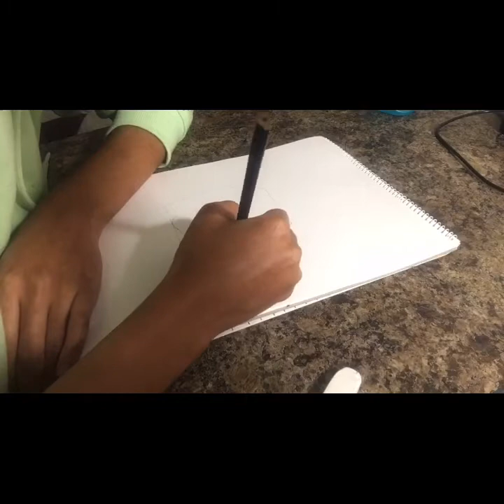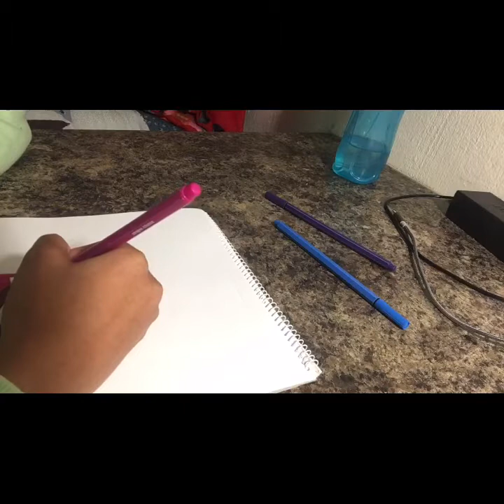Person Inside Random Shape | Mpho’s Drawing Sessions 🌸